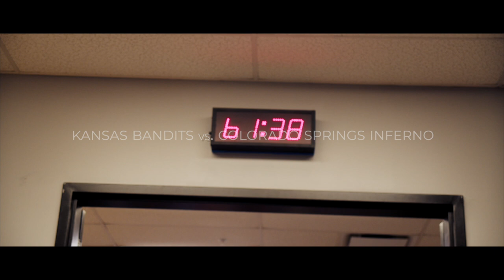my first semi-pro game!! | VLOG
I'm stoked to say that 2 ACL surgeries later. I reached my highest level of soccer (football) to date!

Months of training led to my first guest play appearance in Dodge City, Kansas, where I saw about 10 minutes of play time and a chance to score.

Keep going.